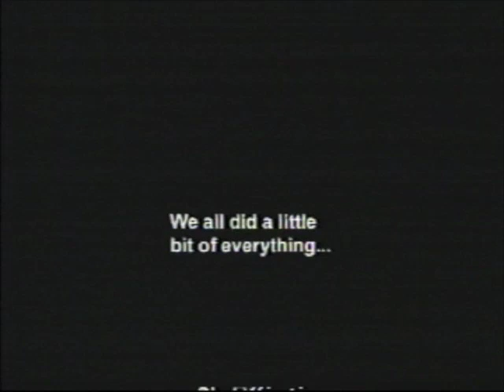Death By Nagabunga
What a weird video. We made this for some video class in College at the AAC. There's a few shots where each person appears at least twice in the shot and some other cheesy After Effects stuff. I remember crunching like crazy all morning with no sleep to finish this thing. Good times.